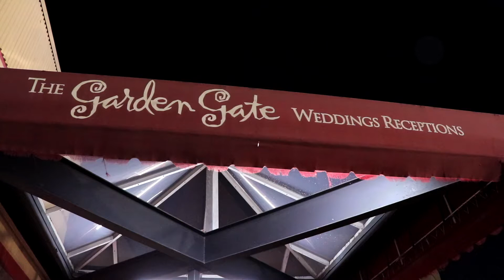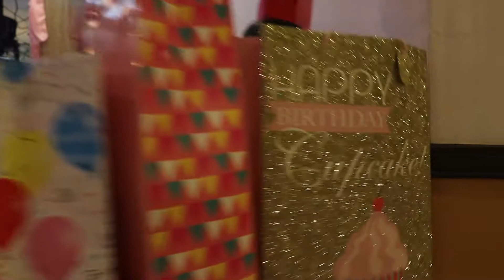Stephanie - Baptism Highlight